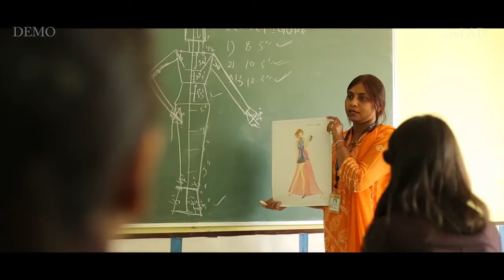Mats University Admission, Fee Structure | Eligibility , Location Raipur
Need Any University Update
MATS University, Raipur Courses & Fees MATS_University, Engineering, MBA, IT, Law college in Raipur CG UGC Estd 2006 Private University B.Tech Civil Engineering.